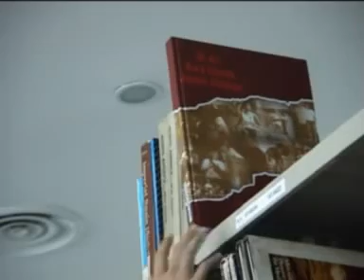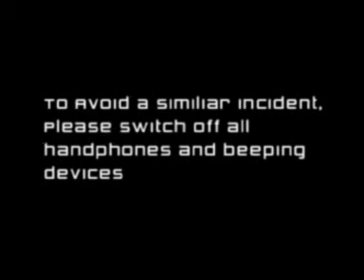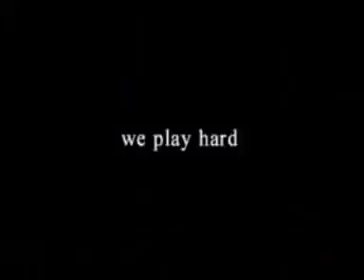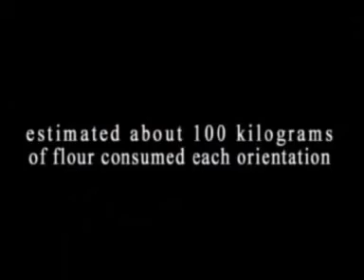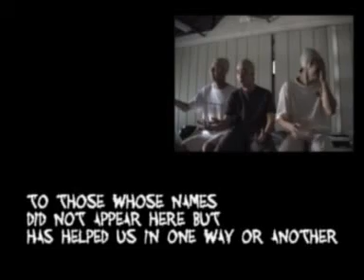Hwa Chong Junior College Orientation 2004